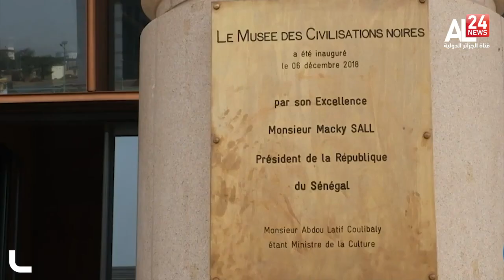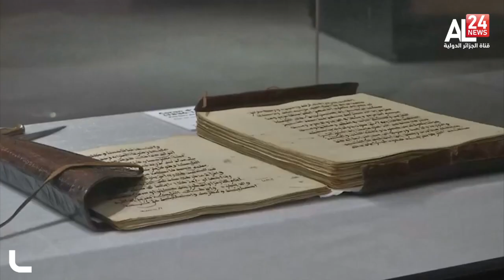موعد الساحل وأفريقيا : اتفاق حمدوك والبرهان..الحرب في اثيوبيا